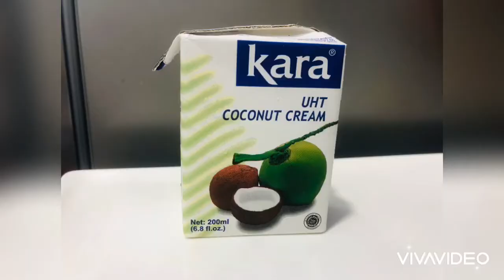stewed preserved duck with taro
chinese dish

stewed preserved duck with taro in coconut milk